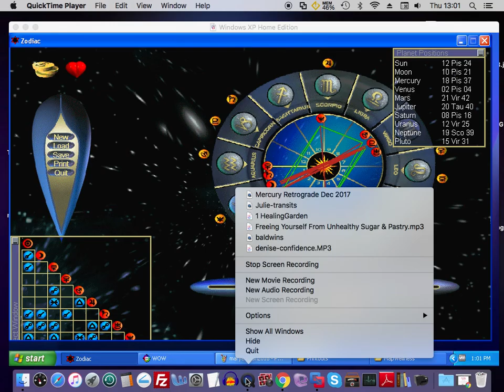The Neptune Transit & The Moon in Pisces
In this video I'm discussing how the present transit of Neptune through the sign of Pisces might be affecting you if you have your Moon in Pisces.